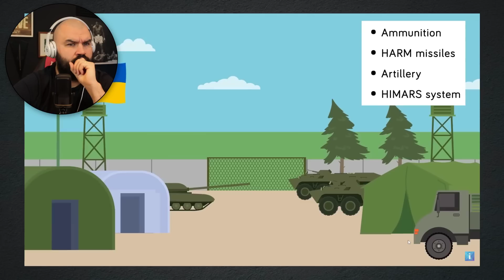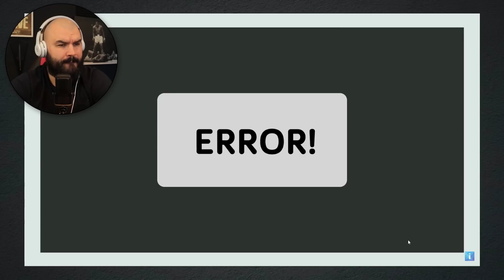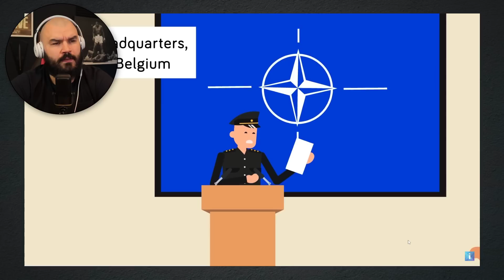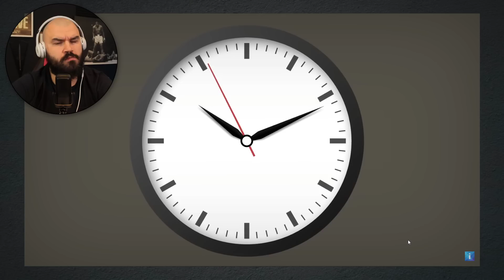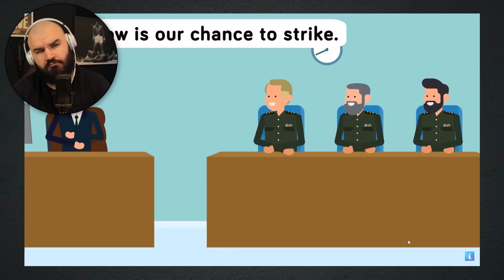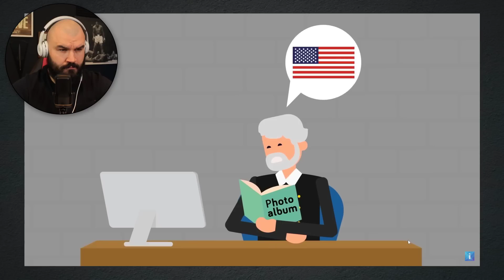British Marine Reacts To Why USA Leaving NATO Will Cause World War 3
If the United States decided to part ways with NATO the consequences would be disastrous! Check out what would happen if one of the founding members of NATO left the alliance in today's insane new video!

Hi, Here is a little insert about me. My name is Ryan and I am a former Royal Marines Commando from the UK. If you want to support a veteran then please consider supporting in one way shape or form below. It really does make the greatest of differences. Thank you.